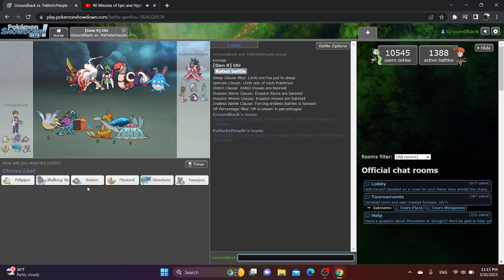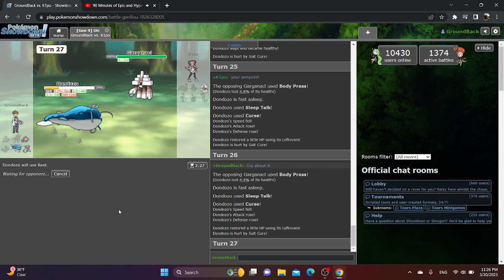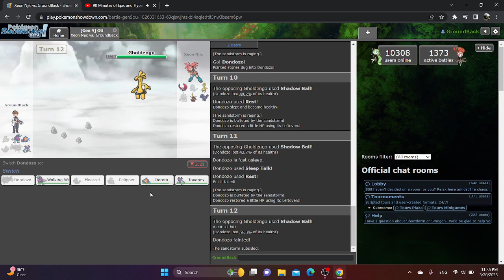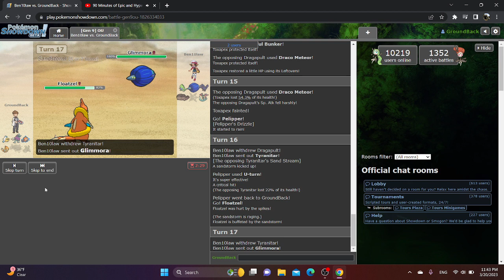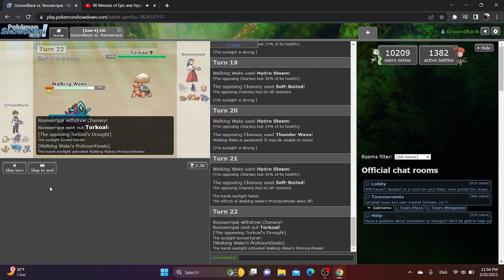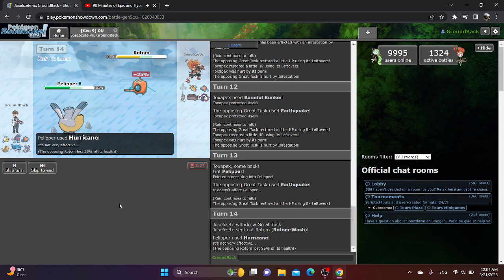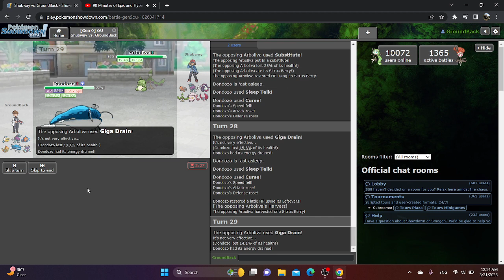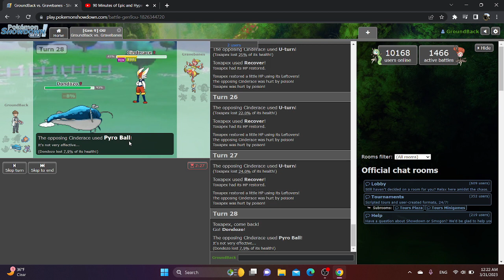POKEMON But I Can Only Use WATER TYPES!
AND WITH THAT, THE MONOTYPE SERIES IS DONE!

In this video, I will be playing pokemon showdown gen 9 OU with only water-type pokemon!

You guys mean the world to me! Look forward to more content in the future!